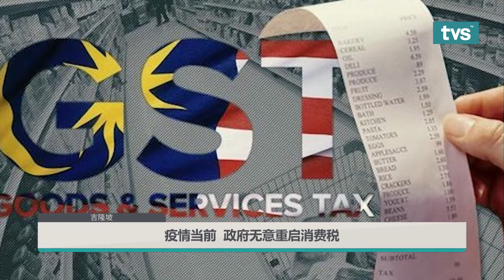TVS 2PM 热报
📌  财案通过  首相感激国会议员遵守元首旨意
📌  疫情当前  政府无意重启消费税
📌  警方本月15至31日取缔闯红灯者  最高罚2000令吉